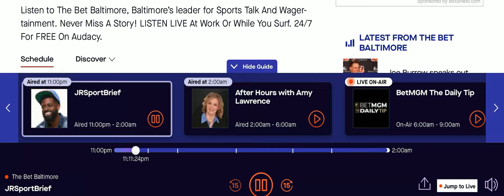6/14/22 Maryland Amber Alert on WJZ-AM (READ DESC)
6/15 Update

Child Has Been Found Safely and The Amber Alert Was Lifted